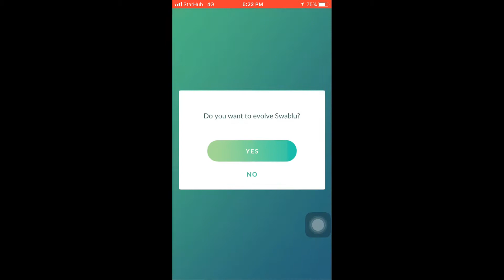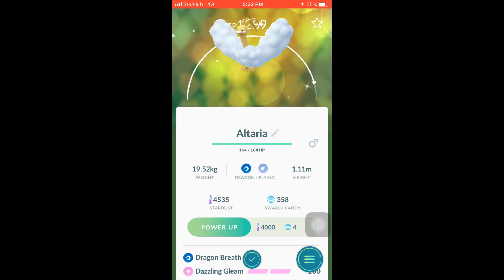[LIVE] Shiny Swablu after 191 Encounters + Evolution !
I never say anything and I have decided just put music since it's a short video. Well finally I got this shiny in Pokemon Go. I just went for a Lugia raid and was heading home . Luckily , I got this shiny ! Hopefully I get more and good lucking finding yours !